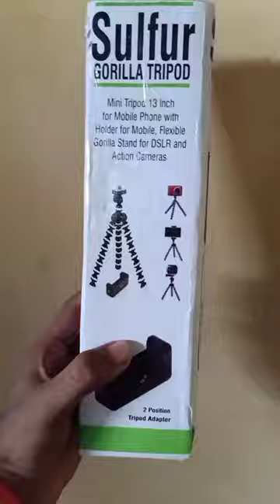Gorilla Tripod Unboxing ||| Vlog Setup || BEST for Vlog